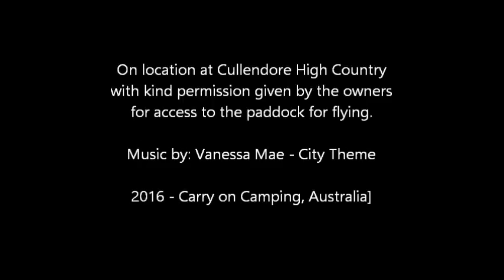Up, up and away at Cullendore High Country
Flying Quadcopters at Cullendore High Country